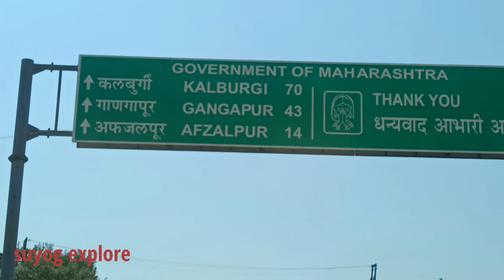gangapur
@suyogexplore gangapur temple# gangapur mandir# sangam# bhima amraja river sangam